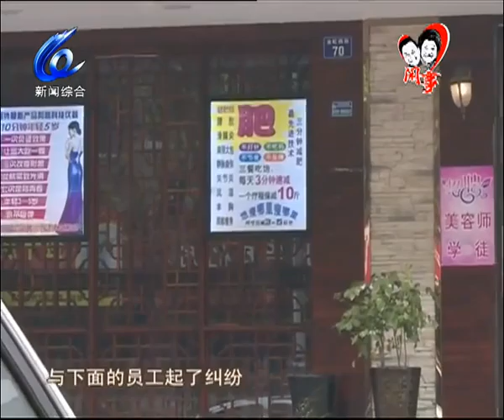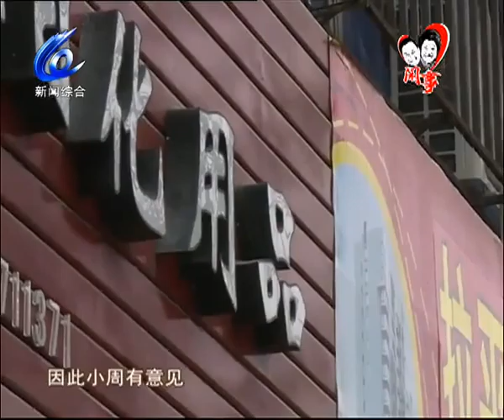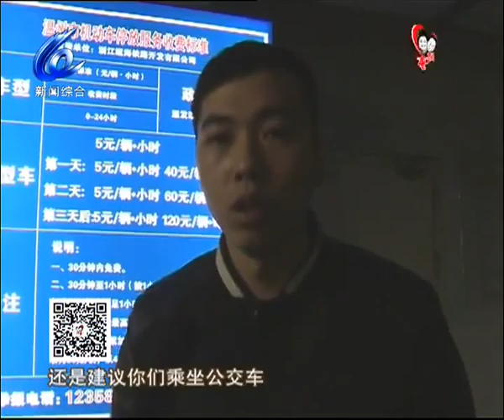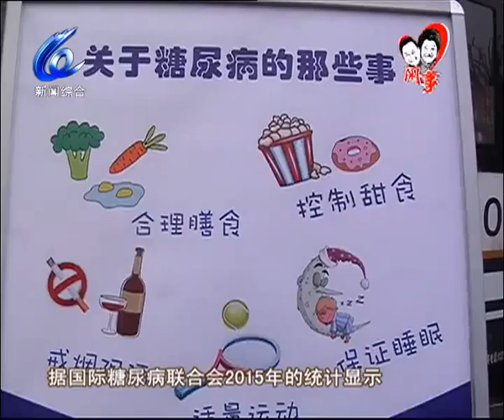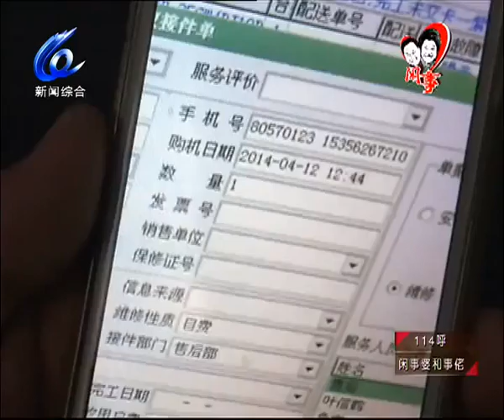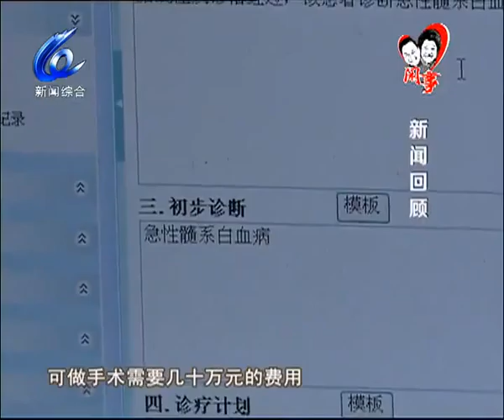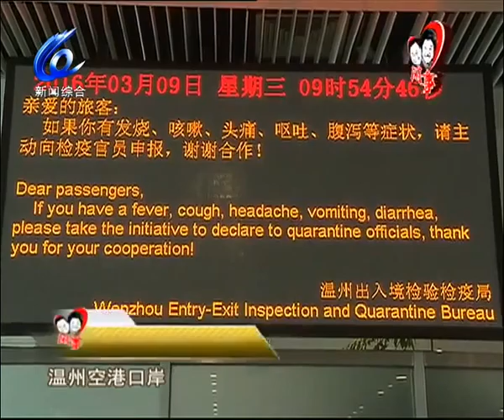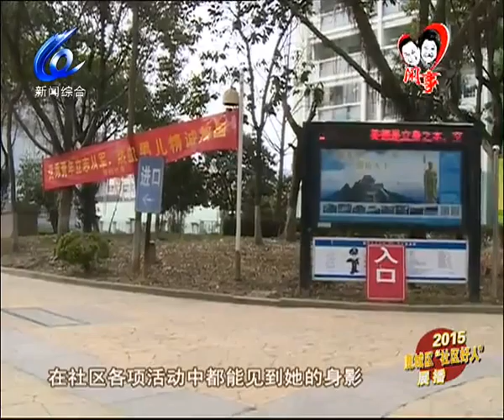闲事婆和事佬2016-04-08